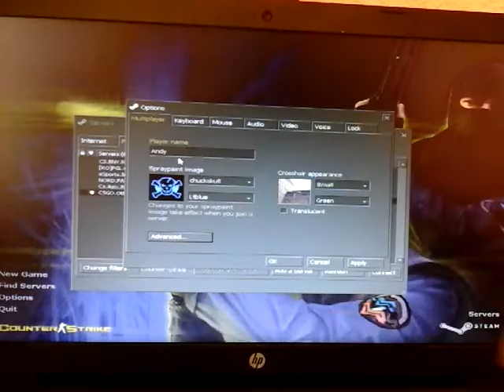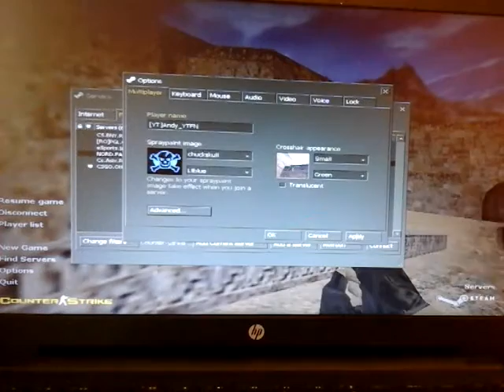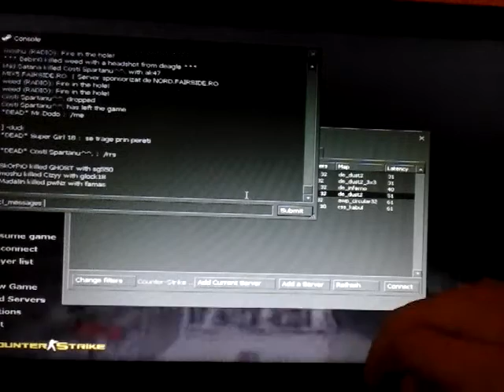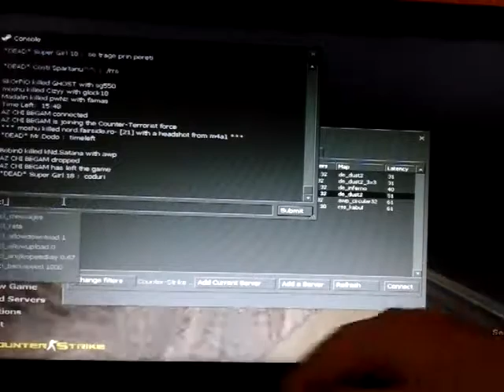Ne cam rup |Cs1.6